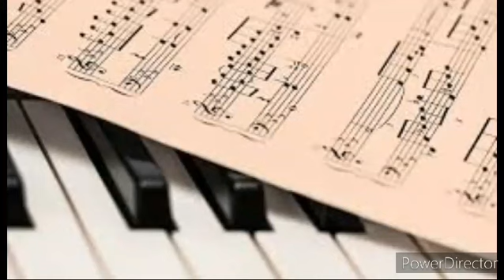È MORTO NELLE SCORSE ORE IL MITO DELLA MUSICA! - LUTTO MONDIALE!